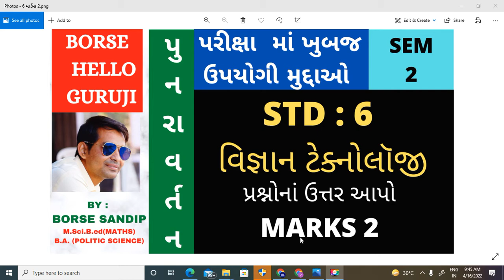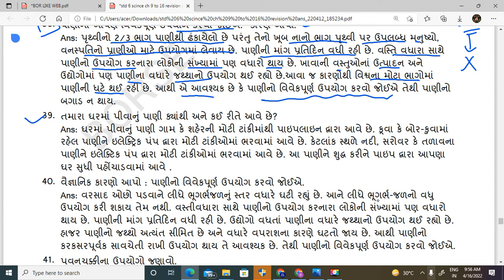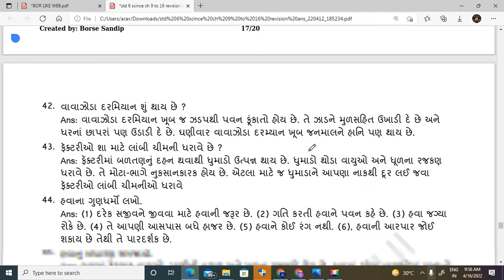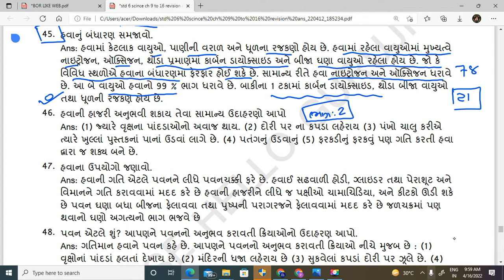STD 6 SCIENCE SEM 2 REVISION MARKS 2 PART 2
👉ધોરણ પ્રમાણે ગણિત વિષય ના વિડિયો 👈
🔛ધોરણ 8